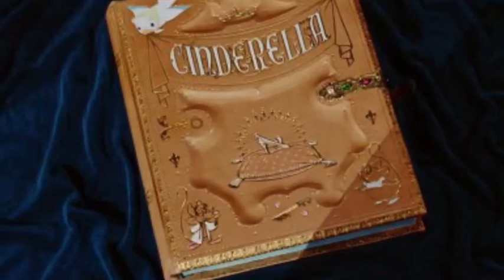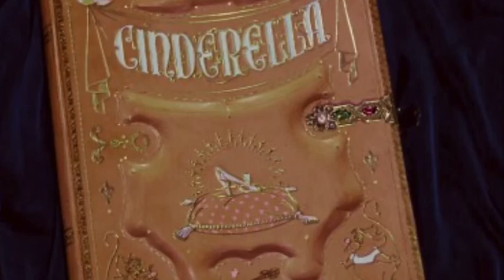Disney’s Cinderella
No copyright of infringement intended